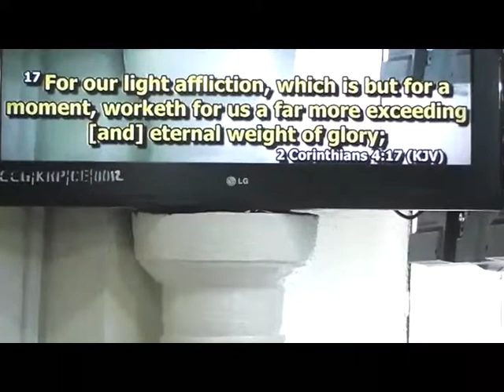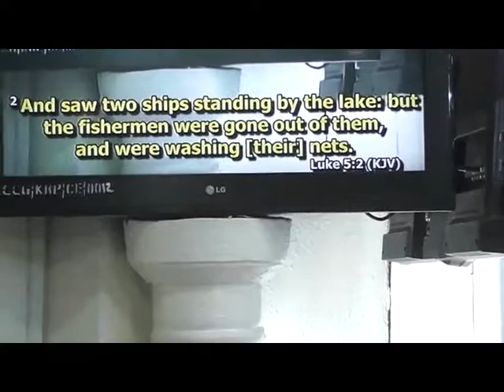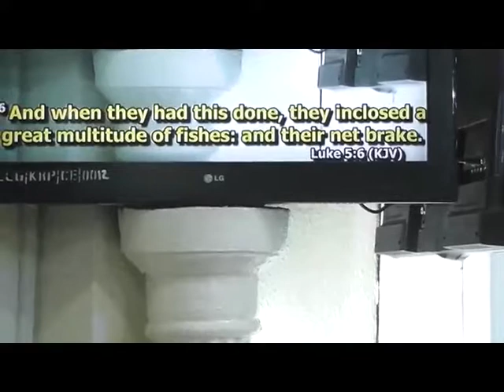Pastor Tokunbo Subuloluwa EASING THE PAIN OF SUCCESS 05/10/2018